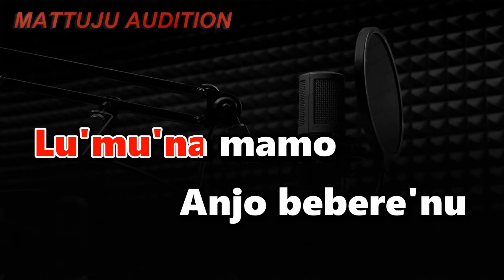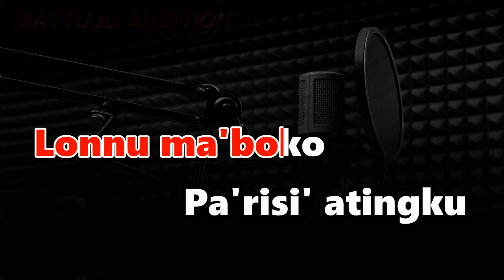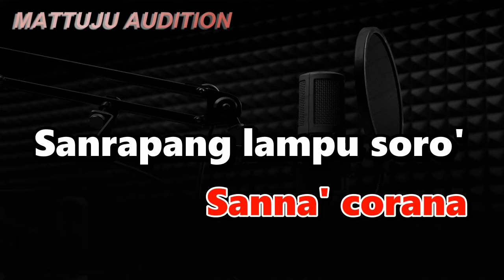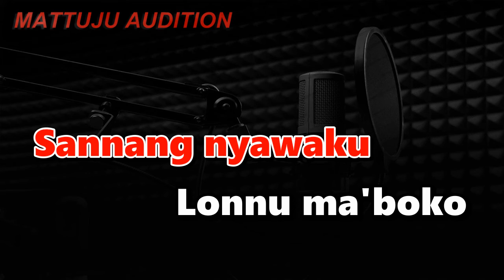Karaoke Makassar Hipnotis || Nada Rendah Cowok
hipnotis
karaoke
makassar
karaoke hipnotis
nada rendah | nada cowok
sese lawing ft lukman rola
versi ska reggae

Material Video :
Link channel resmi

Kunjungi juga..

lirik lagu hipnotis
Lu'mu'na mamo
Anjo bebere'nu
Mappau pau
Makkana kana
Apalagi punna ilalang
Siti'nu gincunnu
Ba'ra'nu
Takuassenna kalengku
Nupa'linguma'
Jalling matannu
Sanna' corana
Sanrapang lampu soro'
Ri dallekangku
Apalagi punna
Nusoro'ma'
Paccemi tilumi
Matangku..
Kabelengamma
Lonnu ta'muri
Sannang nyawaku
Lonnu ma'boko
Pa'risi' atingku
Lonnu ta'muri
Sannang nyawaku
Lonnu ma'boko
Pa'risi' atingku
Taku sanna sannana
Taku itung itunna
Ka anjo paleng
Nu hipnotis ma..
Jalling matannu
Sanna' corana
Sanrapang lampu soro'
Ri dallekangku
Apalagi punna
Nusoro'ma'
Paccemi tilumi
Matangku..
Kabelengamma
Lonnu ta'muri
Sannang nyawaku
Lonnu ma'boko
Pa'risi' atingku
Lonnu ta'muri
Sannang nyawaku
Lonnu ma'boko
Pa'risi' atingku
Taku sanna sannana
Taku itung itunna
Ka anjo paleng
Nu hipnotis ma..
Taku sanna sannana
Taku itung itunna
Ka anjo paleng
Nu hipnotis ma..